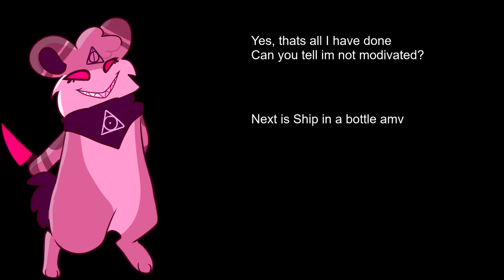Wips for the week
Im gonna go crawl back in my hole where i play IDV and get nothing done